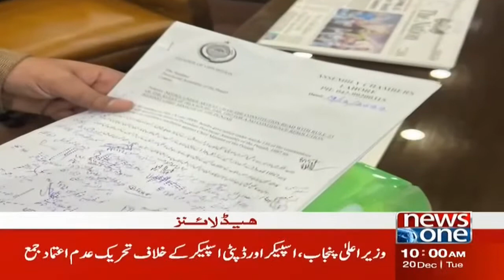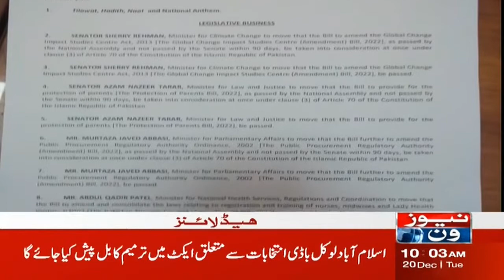10 AM Headlines | Bilawal Bhutto Bashes Out at Imran Khan | NewsOne | 20-Dec-22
10 AM Headlines | Bilawal Bhutto Bashes Out at Imran Khan | NewsOne | 20-Dec-22